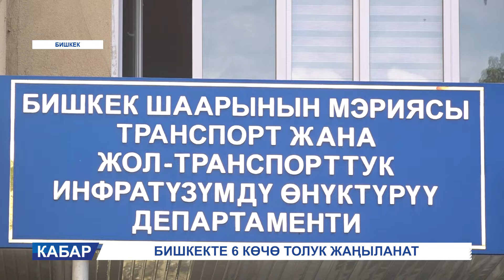БИШКЕКТЕ 6 КӨЧӨ ТОЛУГУ МЕНЕН ОҢДОП ТҮЗӨӨДӨН ӨТӨТ